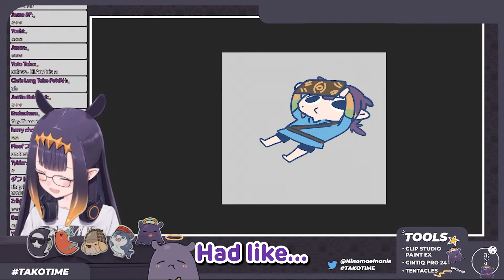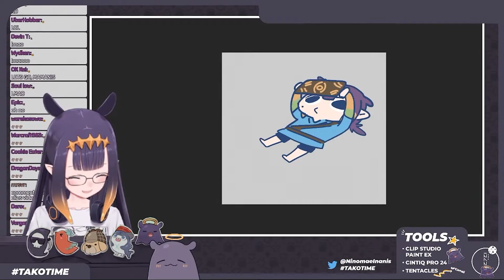Mama'nis Watches A Lot Of Ina Clips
Thanks For Coming and Enjoy The Clip!
Sorry If There's A Typo Or Error

OUTRO:
➤ BGM Outro : フリーBGM「 かいいおお 当」 /クラウンジ